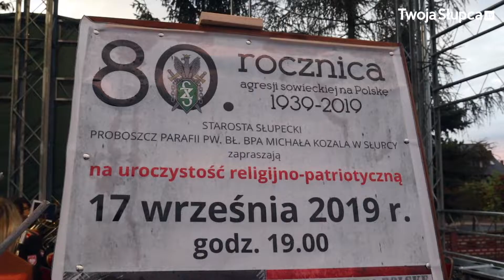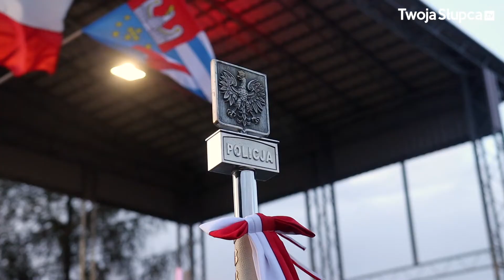80. rocznica agresji sowieckiej na Polskę 17.09.2019